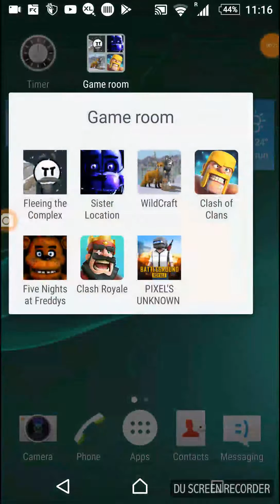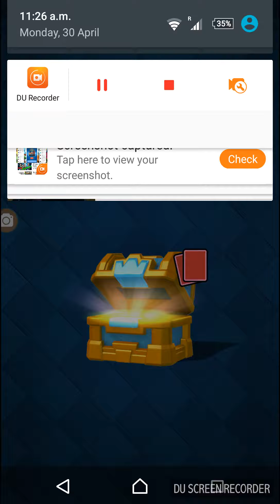Crash royale:nedelja najvecih pljackasa